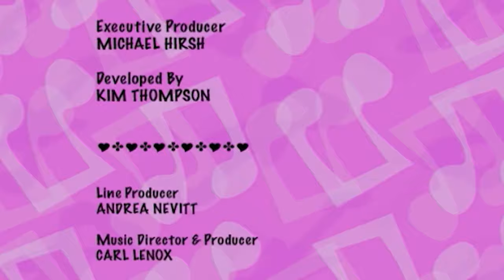Tap Tap Tap 🌈 The Doodlebops 106 | HD Full Episode | Kids Musical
Rooney and Moe are worried that Deedee’s new tap shoes are magic, and will make her dance forever!